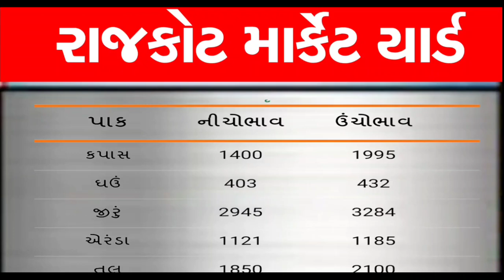Commodity price 12-01-2022 Rajkot market yard | Information about peanut cotton crop price Rate